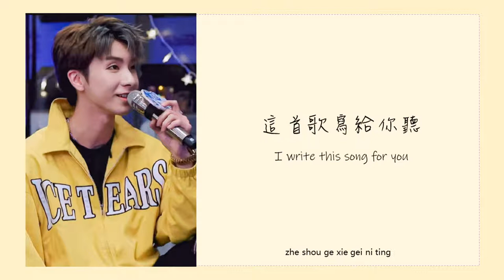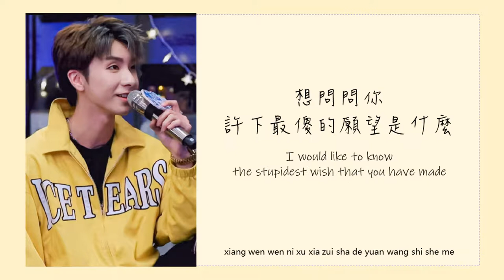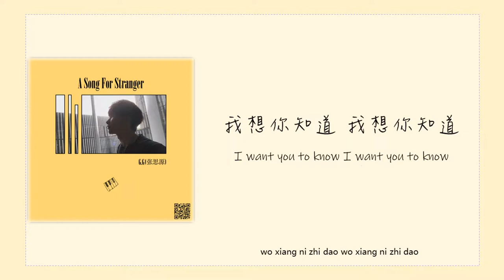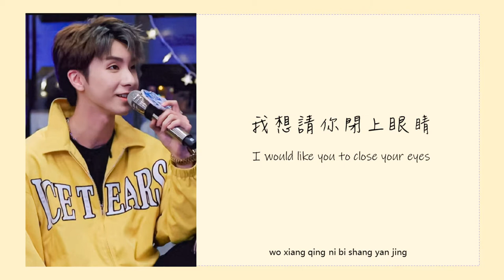(ENG SUB) G.G 張思源 Zhang Siyuan - 【給陌生的你聽】Song for Stranger 動態歌詞 with pinyin lyrics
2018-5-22 張思源 - 給陌生的你聽

作詞：G.G(張思源)
作曲：G.G(張思源)
編曲：劉羽晟

這首歌寫給你聽
我想請你閉上眼睛
這首可能不太動聽
但是我有足夠的用心

OK 你我可能還沒見過
那就先讓這首把未曾聽聞給打破
說實話我也沒有什麼十足的把握
能讓你動心再次播放這首歌

我只是每天獨自在家
不知跟誰說說話
所以決定問問陌生的你過得還好嗎
你還在上學讀書或是畢業工作了
會不會跟我一樣在外偶爾想想家

想問你今天早餐吃了沒
會不會好吃的讓我饞嘴流口水
你有沒有養小貓小狗在你家裡住
儘管讓人頭疼卻又把你給守護

春天的風 微微的吹
吹過你的美
我想這首能作陪

對了 你是什麼星座
你最喜歡的顏色是彩虹裡的哪個
你有沒有在夜晚見過有流星劃落
想問問你許下最傻的願望是什麼

突然好奇的想 我路過了街道
正好這首在你耳朵裡播報
你認不得我 你在聽我不知道
但這種緣分真的好好好奇妙

想一想 都覺得奇妙
想一想 該如何問好
儘管陌生 有你真好
我想你知道 我想你知道

這首歌寫給你聽
但是

混音：王路遙
※歌曲版權為歌手及其音樂公司所有，本影片僅提供分享試聽，如版權方認為影片或音樂有侵權一事，請與我們聯絡，將立即刪除影片。